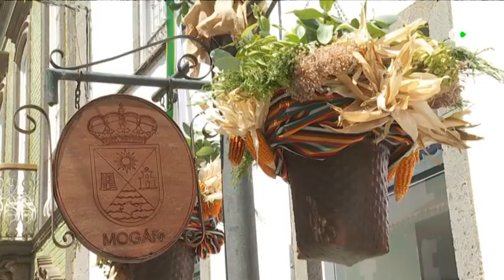Cientos de personas se acercan ya a Teror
Aunque todavía faltan ocho días para que Teror viva su espectacular romería, ya son cientos las personas que acuden a esta villa grancanaria para ver a la Virgen del Pino.

La villa mariana espera recibir este año a más de 200.000 peregrinos. Muchos de ellos llegarán andando, en guagua o cualquier otro medio que les acerque a la villa. En el interior de la Basílica luce la imagen, por ahora, sin manto.

Más información:

"Teror ya vive / 'El Pino'"